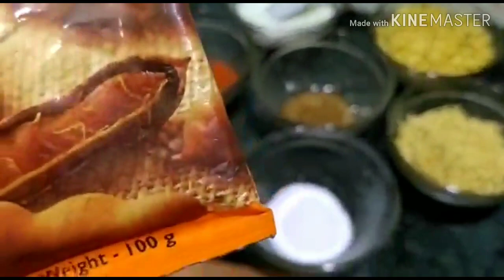Aloo ki kuliye or aloo ki desi chaat recipe by Hasbe Zaika mu m pani aa jayega zarrur bnaye or khaye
Hi everyone

My name is fatima khan i am gonna show you how to make the delicious dish Aloo ki kuliye or aloo ki desi chaat recipe by fatima khan at home.